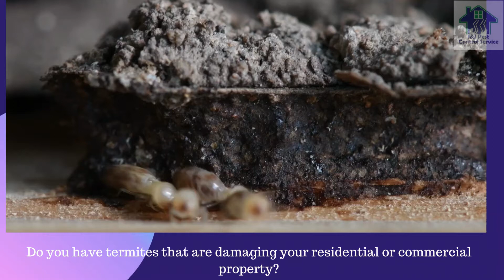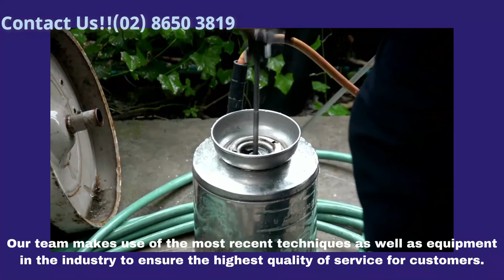Termite Pest Control Quezon City MM | Call 🧬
J&J Pest Control Services is one of the most reliable pest control services in Quezon City, Manila. Pasig, Makati, Malabon and other areas around, Metro Manila. Our Goal is to be the # 1 Pest control company in the Philippines, we are aiming to exceed all of our clients expectations and deliver a 5-star customer service. Our certified Pest control technicians are always ready to help you! Visit Us.

John & Jacob Pest Control Services
1 Besang Pass Rd., Brgy Holy Spirit, Luzon Avenue,
Quezon City, Metro Manila 1127